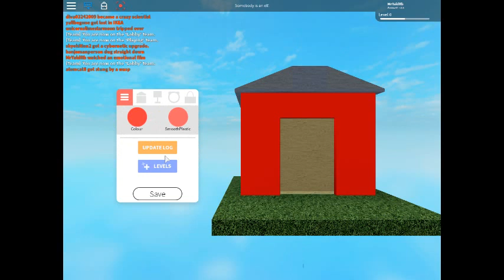ВЫЖИВАНИЕ НА ПРОКЛЯТОМ ОСТРОВЕ! ROBLOX